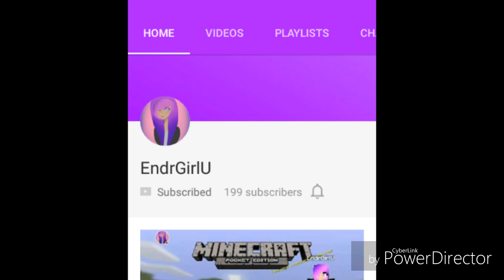One Life SMP (trailer)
This trailer is made by Unitato Go not by myself